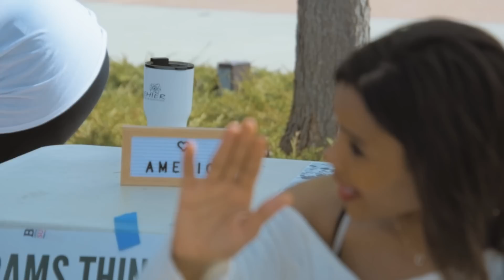Candace Owens @ Colorado State University: "Change My Mind"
Candace Owens, Communications Director of Turning Point USA, graciously came to Colorado State University to argue liberals in a Steven Crowder "Change My Mind" style setup.  She argued various liberals, polite and rude.